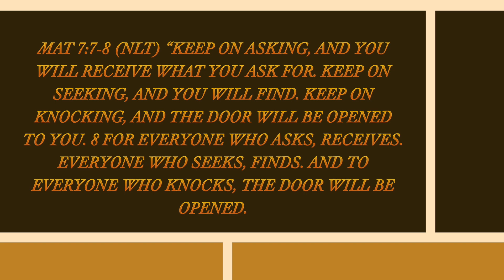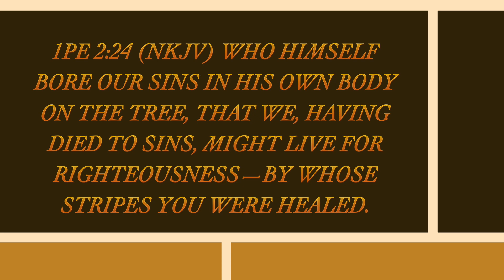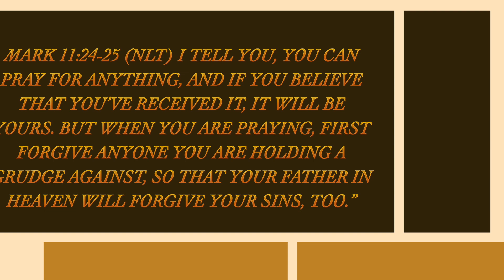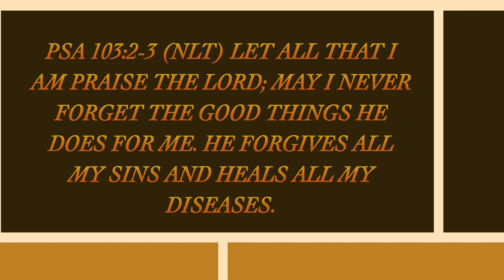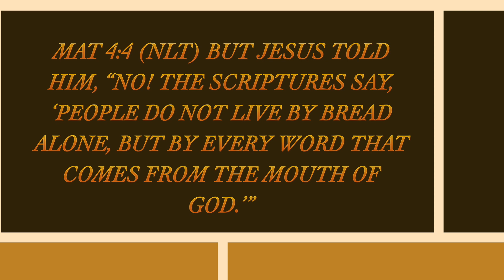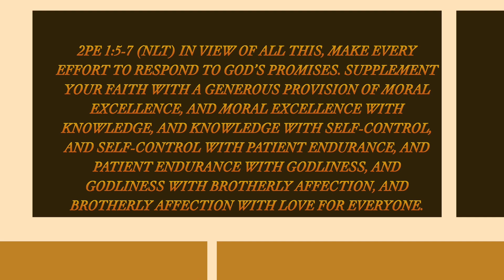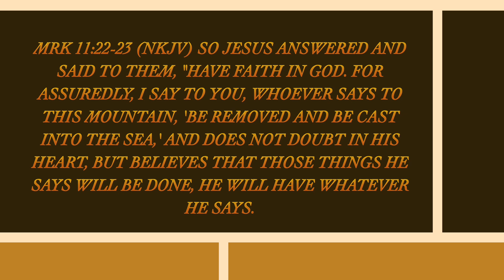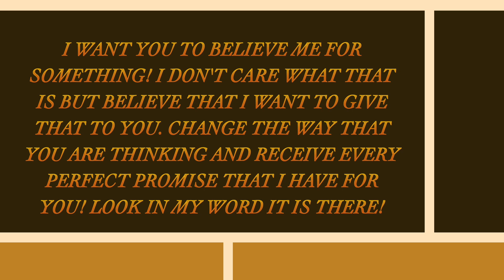Why haven't I received From God?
This is a Word From God, a daily devotional podcast presented by the Center for Christian Leadership. If Jesus Tells us to ask and to keep on asking, to seek and keep on seeking, and to knock and to keep on knocking, and that if we do we will receive what we have asked for, we will find what we are looking for, and the door will be opened unto us, then why haven't we received things from God? This episode discusses six common elements that are found in all "Spontaneous Remission" cases. As I studied this research I found six principles in the Word of God that run parallel to this research that if applied to our lives would help us to begin receiving from God. Tune in to hear more!